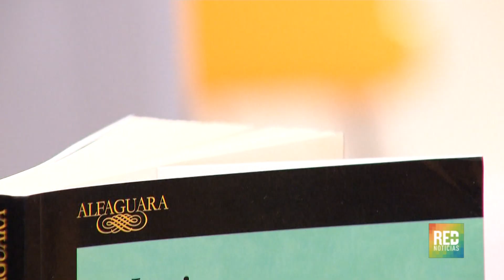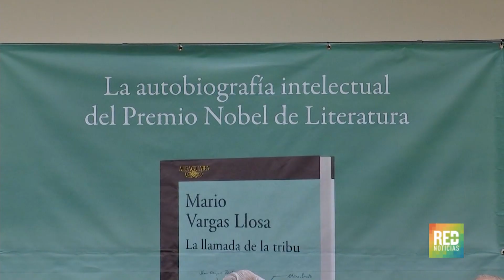RED+ |"la llamada de la tribu", el nuevo libro del Nobel de literatura Vargas Llosa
El Nobel de literatura Mario Vargas Llosa, quien, en la feria del libro de Bogotá, presentó su más reciente publicación "la llamada de la tribu", una autobiografía intelectual del escritor.